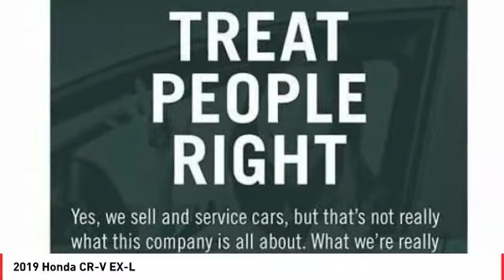2019 Honda CR-V Cathedral City CA 822856